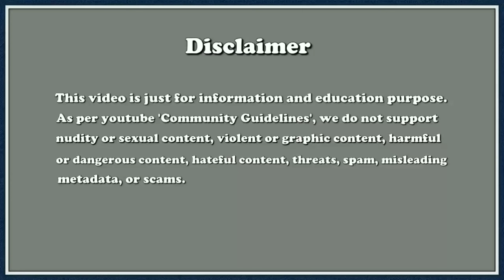ये महिला है Amit Shah की पत्नी | wife of Amit Shah |Sonal Shah | Amit Shah Family | Biography